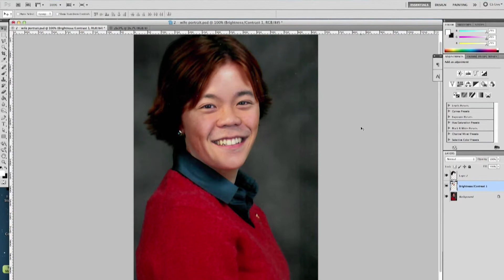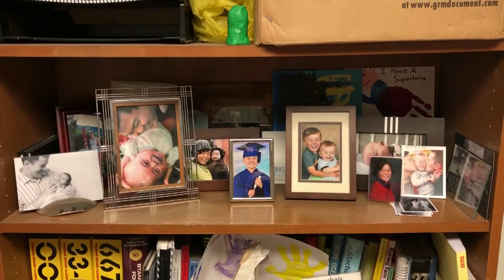Work Prank 6 - A Shelf of Family Photoshops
When the boss is on vacation, we replace all his family photos with the face of our intern.
The sixth in a series of office pranks.

MUSIC

“Not For Nothing” Otis McDonald (youtu.be/Uy5ODz63TbM)